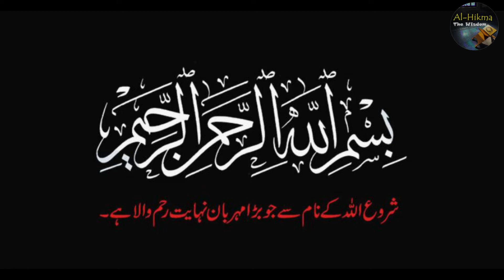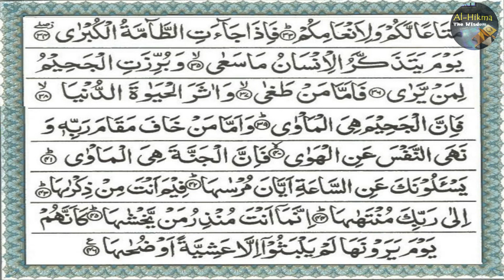Surah An-Naziat (Full) || 💖 Beautiful Voice || Arabic Text || Tilawat with Urdu Translation || UHD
Sūrat an-Nāziʻāt (Arabic: سورة النازعات‎, “Those Who Pull Out”, in reference to “the angels who tear out the souls of the wicked”) is the seventy-ninth Surah of the Qur'an with 46 ayat.

Its name derived from the word wan-nazi‘at with which it opens. The root roughly means “to yank out with great force”, although it can also mean “to yearn for” or “to yearn after”.

Other names: Those Who Drag Forth, Soul-Snatchers, The Pluckers, The Snatchers, Those That Rise, The Forceful Chargers

According to Hadrat Abdullah bin Abbas, this Surah was sent down after Surah An-Naba. Its subject matter also testifies that it belongs to the earliest period at Makkah.

Its theme is affirmation of Resurrection and the life hereafter; It also warns of the consequences of belying the Messenger of God.

The Surah opens with oaths sworn by the angels who take the soul at deaths and those who hasten to carryout Allah's Commands, and those who conduct the affairs of the universe according to Divine Will, to assure that the Resurrection will certainly come to pass and the second life after death will certainly take place.

For the angels who are employed to pluck out the soul today can also be employed to restore the soul tomorrow, and the angels who promptly execute Allah's Commands and conduct the affairs of the universe today can also upset the order of the universe tomorrow by orders of the same God and can also bring about a new order.

After this the people have been told, so as to say: "This work which you regard as absolutely impossible, is not any difficult for Allah, for which He may have to make lengthy preparations. Just a single jolt will upset this system of the world and a second jolt will be enough to cause you to appear as living beings in the new world. At that time the same people who were wont to deny it, would be trembling with fear and seeing with awe struck eyes all that they thought was impossible.

Then, relating the story of the Prophet Moses and Pharaoh briefly, the people have been warned to the effect: "You know full well what fate the Pharaoh met in consequence of belying the Messenger and rejecting the guidance brought by him and endeavoring to defeat his mission by trickery and deceit.

If you do not learn any lesson from it and do not change your ways and attitude accordingly, you also will have to meet the same fate.

Then, in vv. 27-13, arguments have been given for the Hereafter and life after death. In this regard, the deniers have been asked the question:"Is your resurrection a more difficult task or the creation of the huge Universe which spreads around you to infinite distances with myriads of its stars and planets? Your recreation cannot be difficult for the God for Whom this was an easy task.

Thus, after presenting in a single sentence, a decisive argument for the possibility of the Hereafter, attention has been drawn to the earth and its provisions that have been arranged in it for the sustenance of man and animal and of which everything testifies that it has been created with great wisdom for fulfilling some special purpose.

Pointing to this the question has been left for the intellect of man to ponder for itself and form the opinion whether calling man to account after having delegated authority and responsibilities to a creature like him in this wise system would be more in keeping with the demands of wisdom, or that he should die after committing all sorts of misdeeds in the world and should perish and mix in the dust for ever and should never be called to account as to how he employed the authority and fulfilled the responsibilities entrusted to him.

Instead of discussing this question, in vv. 34-41, it has been said: "When the Hereafter is established, men's eternal future will be determined on the criterion as to which of them rebelled against his God transgressing the bounds of service and made the material benefits and pleasures his objective of life and which of them feared standing before his Lord and refrained from fulfilling the unlawful desires of the self." This by itself provides the right answer to the above question to every such person who considers it honestly, free from stubbornness.

For the only rational, logical and moral demand of giving authority and entrusting responsibilities to man in the world is that he should be called to account on this very basis ultimately and rewarded or punished accordingly.